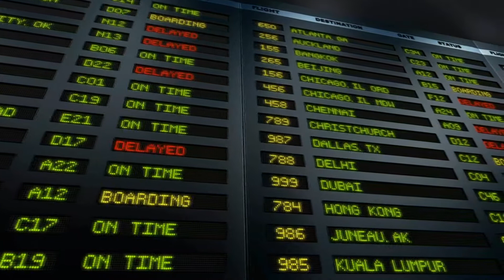When I See America, I See Love - A Tribute to U.S. Soldiers & Families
This song is a tribute to every individual who has ever been brave enough to wear a United States Armed Forces uniform in order to protect us. Special thanks goes out to you and your families... Thank you very much!